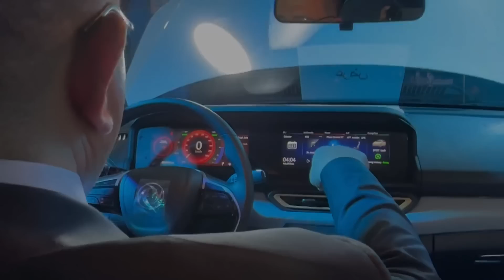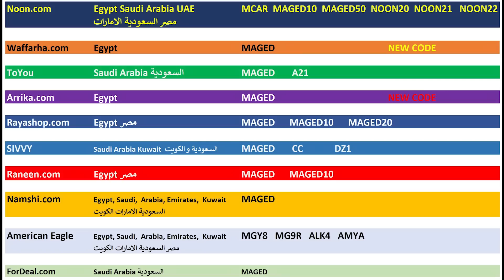نظرة اولي من حفل الاطلاق و مستقبل التصنيع المحلي | Dongfeng Aeolus E70 Pro ايولوس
ToYou
MAGED   A21

Waffarha.com
MAGED

Ariika
MAGED

MAGED

MAGED